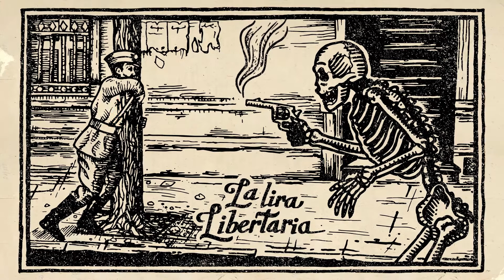La Lira Libertaria - 01 - Chakarera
A 5 años de su Lanzamiento en vivo, re-subimos el Disco "Homónimo" de la Lira Libertaria. Grabado a intervalos entre los años 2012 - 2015 en la Cuenca del Maipo.
Esta ves esta disponible con su sonido y gráficas originales, para escuchar, descargar y propagar!

Grabado, mezclado & masterizado en casa por: ESQUEJE DISCOS
Diseño e ilustración de: STGOMEDASCO
Animaciones de: OSK GRÁFICO
Difusión, distribución & edición física por: TALLER DALE ABORIGEN

           ★ TALLER DALE ABORIGEN ★
SELLO DISCOGRAFICO AUTOGESTIONADO